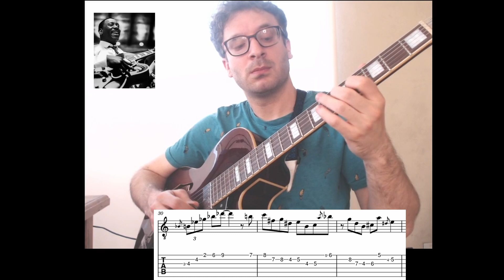Satin Doll - Wes Montgomery Solo Transcription (Guitar Tab)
I have schedules available for online guitar lessons. We can work on stuff like this, or anything that the student need to develop its musicianship with the instrument.

Tengo horarios disponibles para clases de guitarra online. Podemos trabajar en cosas como esta, o cualquier cosa que el estudiante necesite para desarrollar su musicalidad con el instrumento.